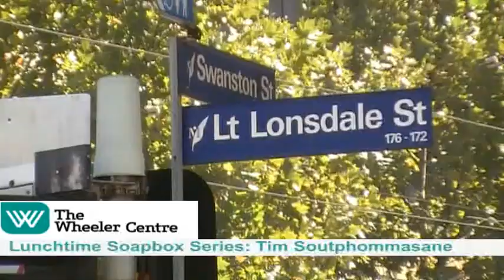Wheeler Centre Lunchtime Soapbox Series: Tim Soutphommasane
The Wheeler Centre located in the side of the State Library of Victoria (ie the site of the Melbourne Speakers Forum)  is having a Lunchtime Soapbox Series. It is this "Library" Connection and the  "Soapbox Speaking" connection that made this a relevant video for uploading on the Speakers Forum website.

This talk about the hatemail and  various leters received by a newspaper columnist (Tim Soutphommasane) was attended by a member of the Speakers Forum who filmed this somewhat shaky video as he wasnt sure weather video was permitted and so kept the camerawork undercover until the question and answer section at the end of the video.
Anyway the content of the talk is still captured and a question about Andrew Bolt's recent court case regarding defaming aboriginals is discussed briefly at the end of the video as well as criticisms of "The Australian" newspapers relentless attacks on the Gillard government.

This talk features speaker Tim Soutphommasane
 at The Wheeler Centre in Melbourne, Australia